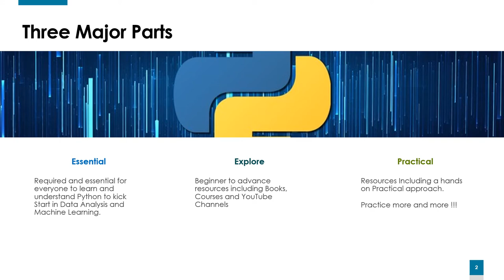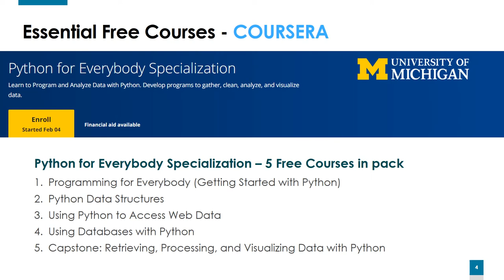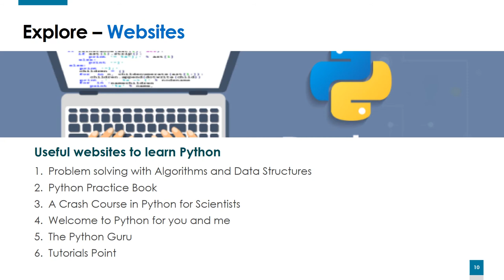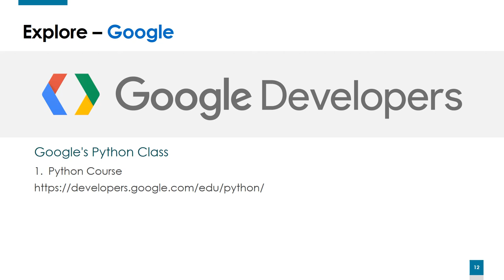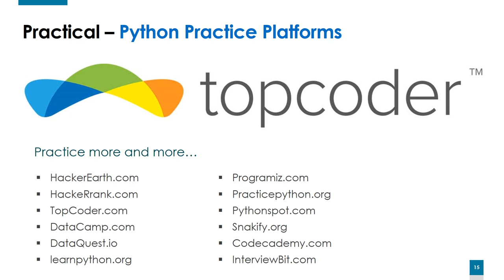Programming Python | Machine Learning | Data Science | Artificial Intelligence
Free Resources to learn Python for Data Science | Machine Learning | Artificial

Think Python: How to Think Like a Computer Scientist

Problem Solving with Algorithms and Data Structures using Python

Python Crash Course: A Hands-On, Project-Based Introduction to Programming by Eric Matthes